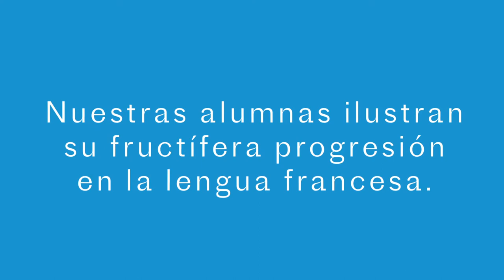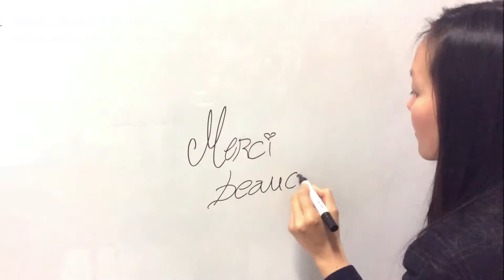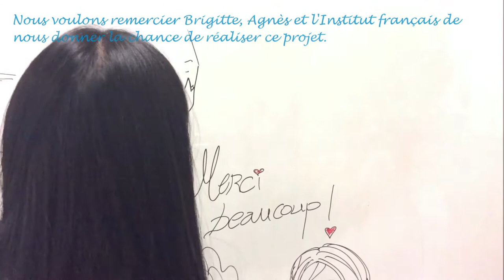Yuka en Espagne, una alumna del Institut français de Madrid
Una visión ilustrada por nuestras alumnas de su fructífera progresión en la lengua francesa